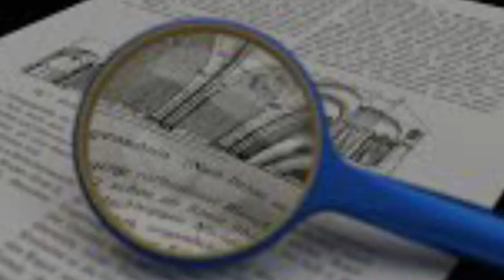Enola Holmes and the Missing Marquess